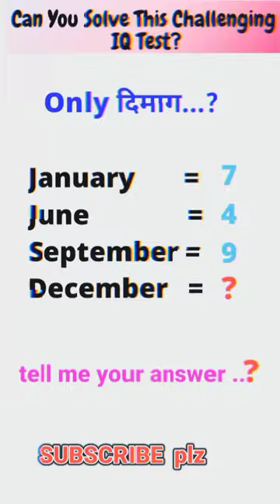move 1 matchstick to make Brain test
viral shorts america
viral shorts always
ai viral shorts
how to upload and viral shorts properly
trending and viral shorts
how to upload and viral shorts
funny and viral shorts
the and viral shorts
viral shorts bkn
be beautiful free sample unilever free sample
best viral shorts content
viral shorts comedy video
viral shorts channel yrkkh
viral shorts content 2023
viral shorts cooking
viral shorts channel ideas 2023